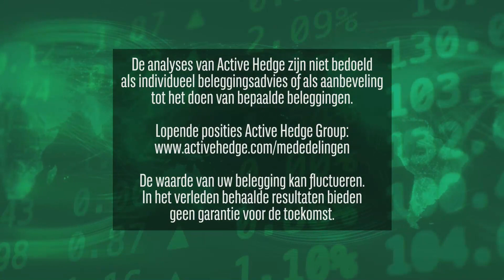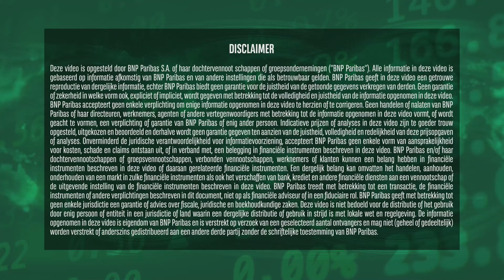Coronavirus overschaduwt bedrijfscijfers | 27 januari 2020 | Markets Update van BNP Paribas Markets